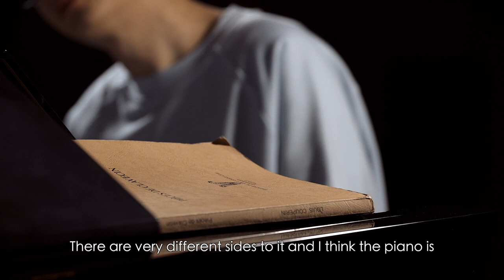Pavel Kolesnikov - Couperin (Part 1)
Pavel Kolesnikov introduces his new recording: Couperin, Dances from the Bauyn Manuscript.

Released 30 March 2018 on Hyperion Records